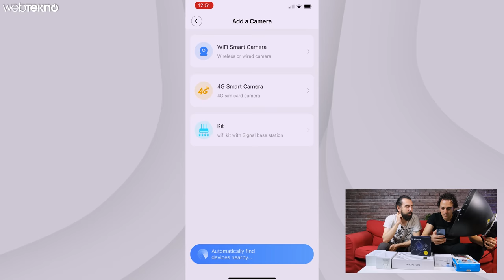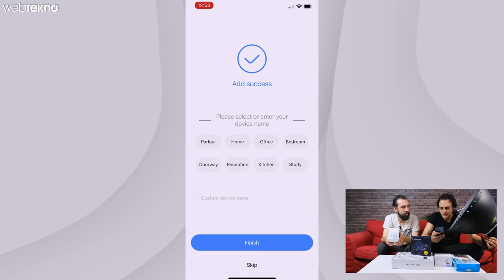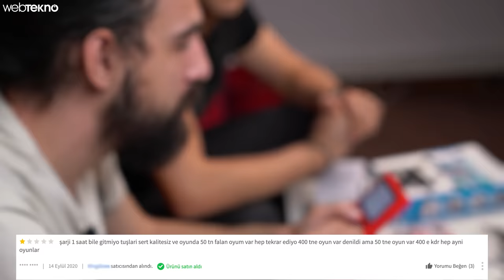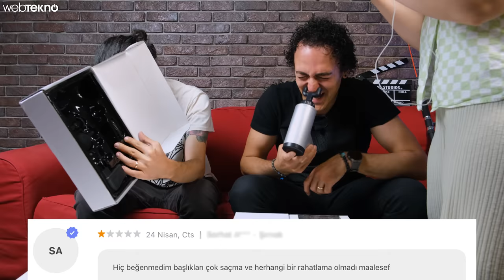MASAJ SALONUNA Çevirdiğini İddia Eden Alet : Kötü Yorum Mafyası #2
İnternette satılan ucuz teknolojik ürünlere gelen kötü yorumları test ettiğimiz “kötü yorumlar ne kadar doğru?” serimizin yeni bölümü yayında. Bu bölümde yine internette çok fazla kötü yorumu bulunan uygun fiyatlı ürünleri satın aldık ve tek tek denedik.

Satın aldığımız ürünler SUP atari oyun konsolu, gizli kameralı ampul, masaj aleti, Piranha aksiyon kamerası ve şarjlı damacana su pompası. Kötü yorumların tamamını ürünlerin yorumlar kısmından seçtik. Keyifli seyirler!

 👉 Ürünleri satın almak isterseniz:

SUP Atari Oyun Konsolu
Gizli Kameralı Ampul
Masaj Aleti
Şarjlı Damacana Su Pompası

00:00​ Giriş
01:00 Gizli Kameralı Ampul
03:26 SUP Atari Oyun Konsolu
05:47 Masaj Aleti
08:55 Şarjlı Damacana Su Pompası
10:10 Piranha Aksiyon Kamerası